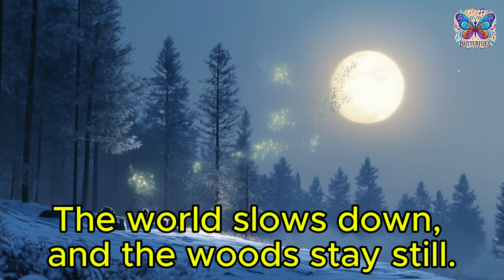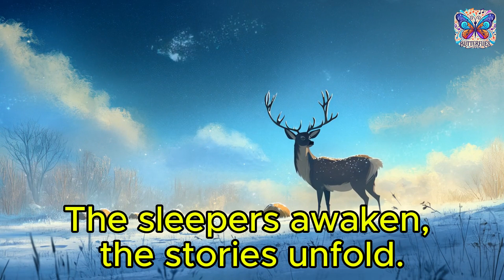"Hibernation Celebration" - 3D / Animated Music Video - Educational / Relaxing Song For Kids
📚 EDUCATIONAL DETAILS
Hibernation Celebration | Fun Learning Songs for Kids of All Ages!
Discover the magical world of hibernating animals with this soothing song perfect for winding down or exploring nature!

Your child will:

    Learn about animals that hibernate during winter, like bears, frogs, and chipmunks.
    Explore where animals sleep and how they prepare for the cold.
    Enjoy calming music that evokes the quiet beauty of winter.

✨ PERFECT FOR:

    Relaxation and quiet time
    Nature and science lessons
    Family storytime

⭐ SKILLS DEVELOPED:

    Understanding animal behaviors
    Encouraging curiosity about nature
    Cultivating a sense of calm and mindfulness

🎨 SONG DETAILS:
Style: Gentle, relaxing folk-inspired melody
Energy Level: Calm and soothing
Movement Level: Minimal, encouraging rest and imagination
Visual Elements: Serene, snowy forest scenes and cozy animal habitats